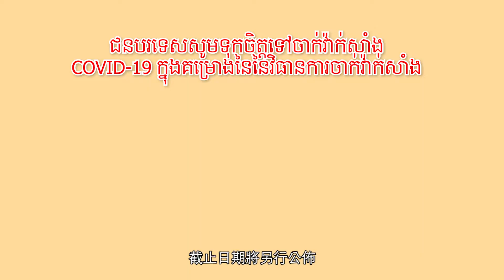鐘景琨署長－外來人口安心接種COVID-19疫苗專案_柬埔寨語